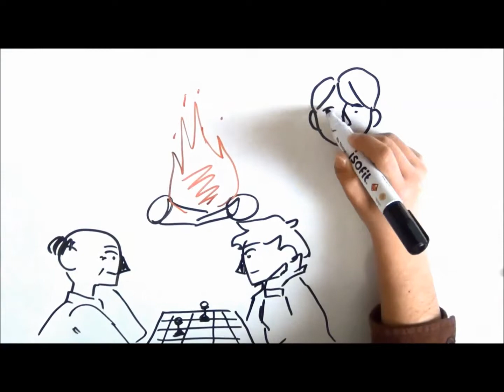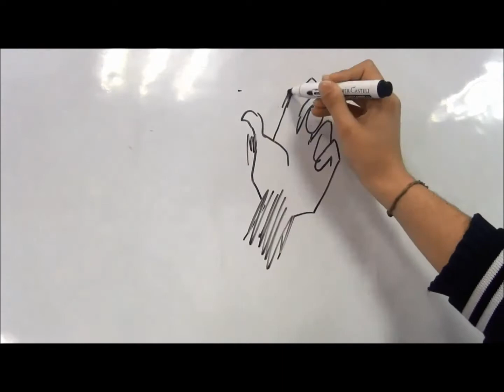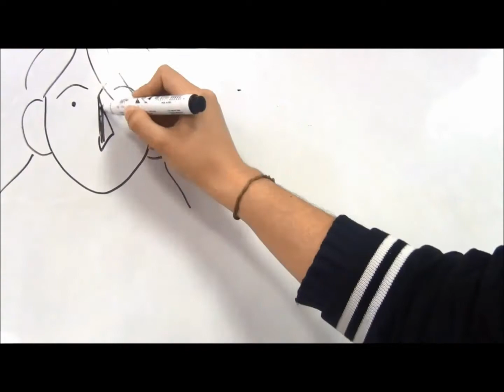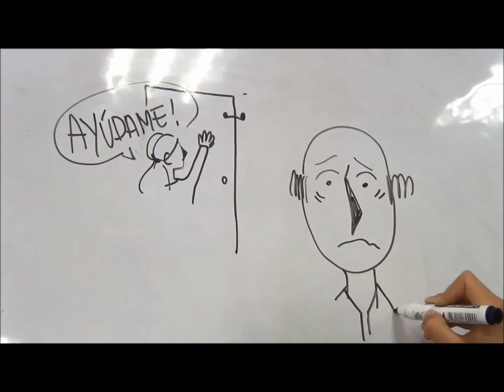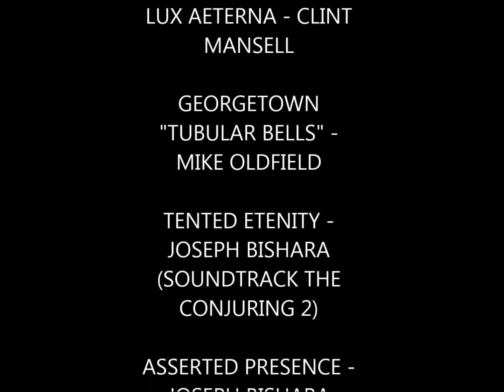Deseos Malditos - Draw my Life 4°A (La Pata de Mono)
Draw my life basado en el cuento "La Pata de Mono" de W. W. Jacobs.